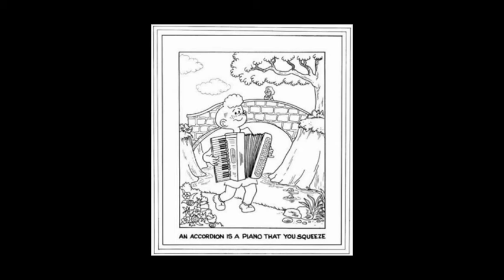Baillies' Mills Accordion Duet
Preforming 2 Medleys@ The Bawn Silver Bands' 60th Anniversary Concert, Aughnacloy College, 20/11/2009.
1st Includes My Old Man (Said follow the Van), I've got a lovely bunch of Coconuts, Happy days are here again, You are my Sunshine and When You're Smiling.
2nd Includes When You and I Were Young, Maggie, Silver Threads Among the Gold and Arm in Arm.
Bailies' Mills Accordion Band also have 3 Albums available to download from iTunes / Napster etc.